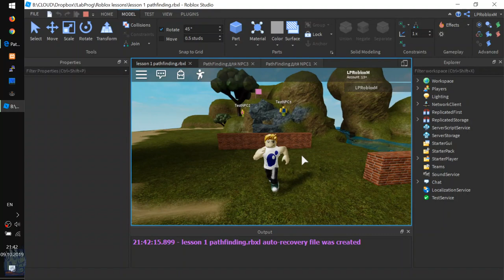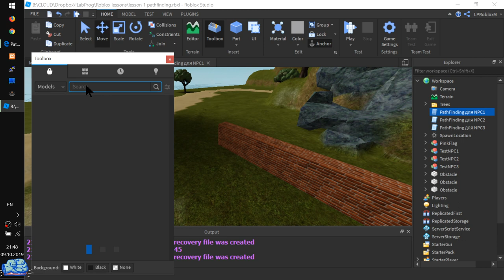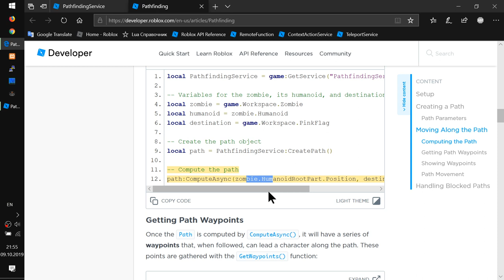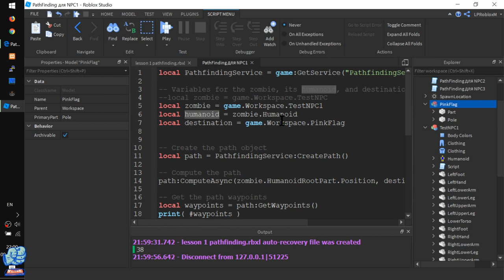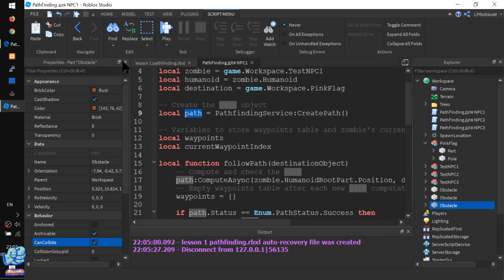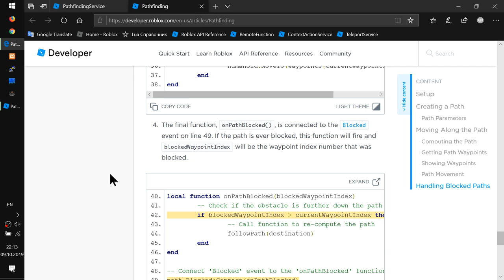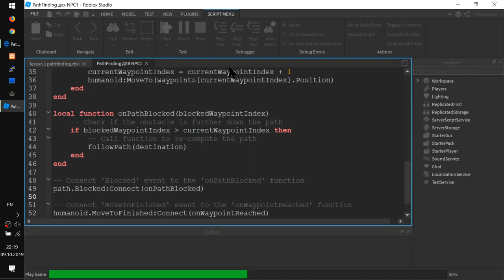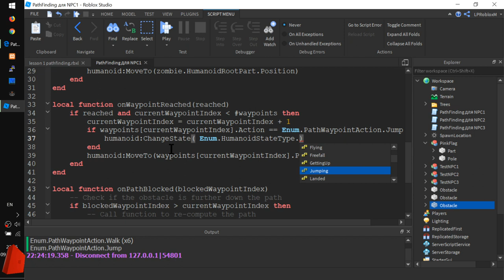Как научить NPC обходить препятствия в Роблокс PathFinding Урок 1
- Что такое поиск кратчайшего пути? Поиск проходимого пути из точки А в точку Б.
- Визуализация PathFinding Mesh стрелочек и доступной области для ходьбы.
- Используйте визуализацию для исправления ПЛОХОГО! дизайна своих плейсов. Плохого для мозгов ваших зомби, конечно же.
- Подключаем службу PathFinding Service
- Как настроить высоту и "жирноту" персонажа для поиска пути. Чтобы по стенкам не жались.
- Пометим наш путь хлебными неоновыми крошками...
- Чего ж ты в стенку то впился?
- Добавляем обработку события Blocked - если впереди дорогу преградил ВАЛУН!
- Двигаем NPC без цикла, но с помощью событий от Humanoid
- Статья закончилась, а NPC всё еще дубина.
- Добавим ему извилин. Узнаем подсказки по прохождению текущего сегмента пути.
- ВАСЯ, ПРЫГАЙ!
- Вася не может прыгать, waypoints тоже. Попросили какого-то Гуманоида... и он "прыгнул" Васей
- Ура! Операция по вживлению 2х извилин NPC прошла успешно.
- Мы победили.
- Неожиданный финал